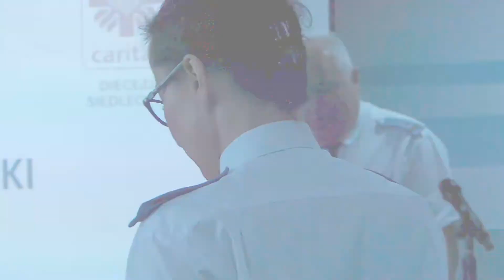Dyrektor ZK w Siedlcach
ppłk. Marek Suwiński